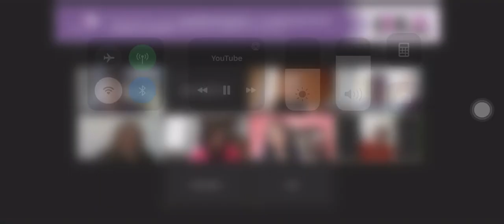Foro Tlaxcala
Les comparto mi participación en el foro “Perspectivas sobre paridad de género y erradicación de la violencia política contra las mujeres en Tlaxcala”. Agradezco al Instituto Tlaxcalateca de Elecciones por la invitación.